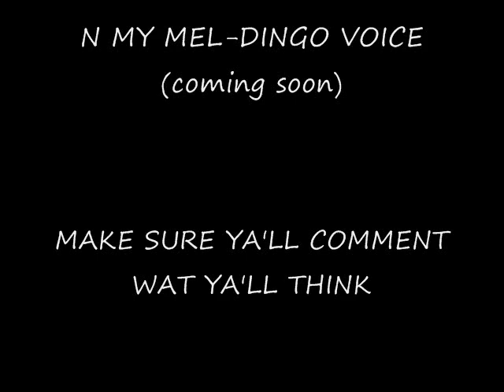MAKE DAT PUSSI "TALK TA ME" (SNIPPET)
A SNIPPET FROM ONE OF MY BANGAS PROD BY "TIGHTMIKE" DAT I'M FINNA PUT OUT OFF MY MEL-DINGO ALBUM. CHECK OUT THA SNIPPET & LET ME KNO WAT U THINK...SONG WILL BE RELEASED SOON...PROMO FA FACEBOOK ETC ONLY..GMC/GMG ENT..KNOW DAT UGGGHHHH